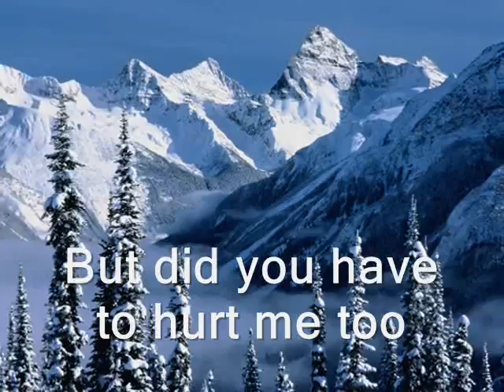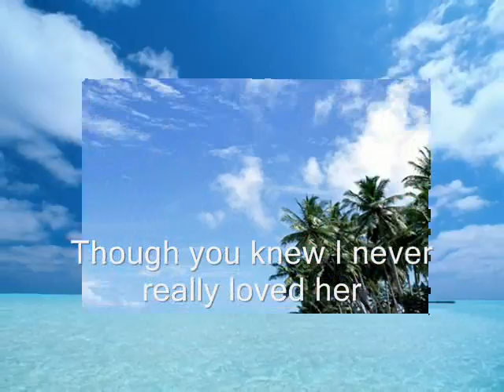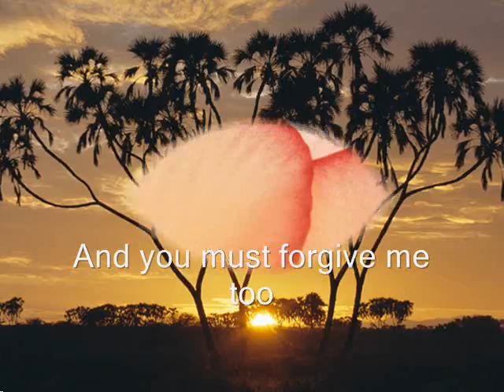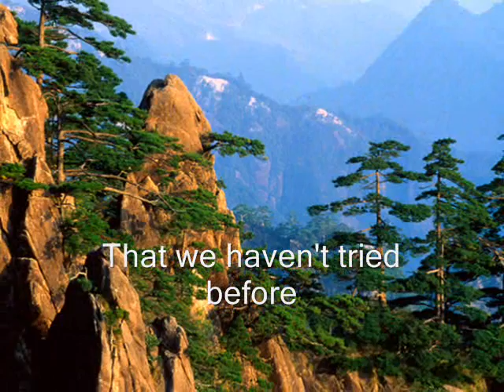thepast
the past